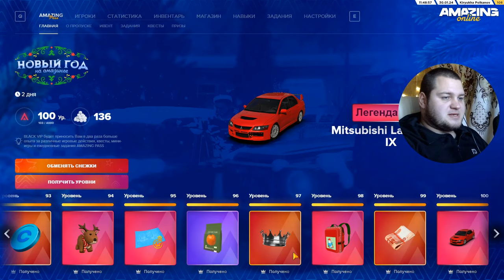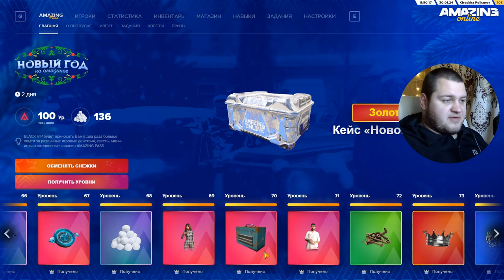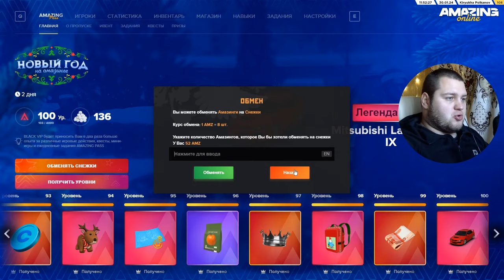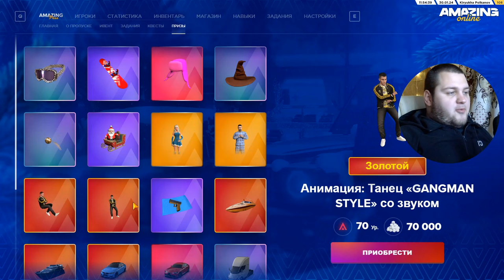ИТОГИ ИВЕНТА ПОТРАТИЛ 300КК НА AMAZING ONLINE (GTA CRMP)